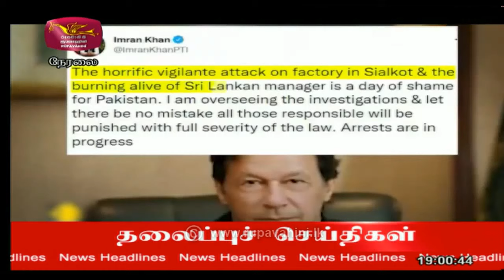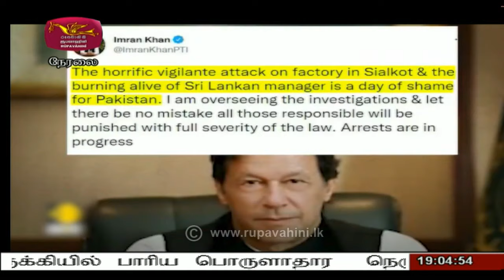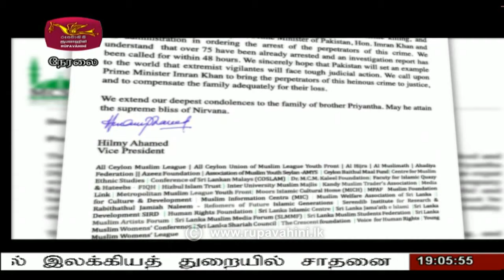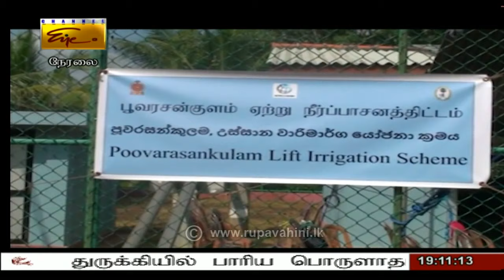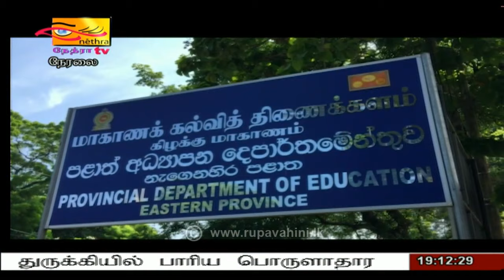2021-12-04 | Nethra TV Tamil News 7.00 pm